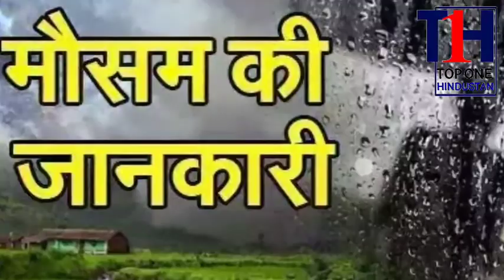30 मई 'मौसम समाचार' :- पूरे भारत मे होगा भयंकर बारिश | जानिए कहां कहां होगी बारिश | weather forecast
mausam khabar
30 मई को तूफान आएगा -: मौसम विभाग ।
देश भर में तूफान का कहर होंगा ।
मौसम विभाग ने जानलेवा तूफान बताया ।
देश मे भारी जनहानि होंगी ।
तूफान से लोगो मे दहशत ।
ओडिशा में तूफान देंगा दस्तक ।
12 राज्य तूफान की चपेट में होंगे ।
भीषण तबाही तूफान मचाएगा ।
कुदरत का कोहराम होंगा ।
मौसम विभाग ने कहा सतर्क रहो ।
देश भर में हाई अलर्ट ।
मौसम से खतरा : भयावह मौसम ।
तूफान से देश मे त्राहिमाम ।
मौसम विभाग की चेतावनी ।
देखिये

सावधान .

               मौसम विभाग का हाई अलर्ट । देश मे भयावह मौसम । 30 मई को तूफान आएगा । मौसम विभाग ने बताया तूफान से भयंकर खतरा । विशालकाय तूफान से भयावह मौसम होंगा । मौसम से खतरा, खतरनाक चेतावनी । देश भर में जानलेवा मौसम । भारी जनहानि देश मे होंगी । भारत मे जान माल का नुकसान ।

कुछ ही घण्टों में अम्फान तूफान दस्तक देंगा । कई इलाकों में तूफान कोहराम मचाएगा । कुदरत का कहर भारत मे ढहेगा । तूफान के आगोश में भारत आएगा ।
तूफान की खतरनाक तबाही ।
मौसम का अलर्ट ।

देश मे सावधान रहो !!
तूफान से बचो !!
मौसम से खतरा । मौसम ने बदली करवट, देश के कई हिस्सों में तूफान आएगा । मौसम विभाग ने लोगो को चेताया ।

जानिए तूफान कहाँ कहाँ आएगा ।
जानिए तबाही कहाँ कहाँ होंगी ।

               इन राज्यों में तूफान आएगा :- त्रिपुरा, पश्चिम बंगाल, छत्तीसगढ़, कर्नाटक, केरल, आंध्र प्रदेश व ओडिशा में तूफान अम्फान आएगा । 8 राज्यों में हाई अलर्ट ।

मौसम विभाग ने देश के इलाकों सतर्क रहने को कहा । देश मे अब तूफान आएगा । आज अम्फान तूफान की देश दस्तक ।
भारी तबाही ।

मौसम रिपोर्ट :- चक्रवाती तूफान (Cyclonic Storm) अम्फान (Amphan) तेजी से ओडिशा की ओर बढ़ रहा है। मौसम विभाग के अनुसार चक्रवाती तूफान अम्फान (Amphan) आज ओडिशा के 12 जिलों में कहर ढा सकता है। मौसम विभाग ने इसे लेकर अलर्ट जारी किया है। ओडिशा के तटवर्ती जिलों में प्रशासन को संभावित तूफान से बचाव के लिए तैयारियां करने के निर्देश दिए गए हैं। मौसम विभाग के अनुसार चक्रवाती तूफान अम्फान का असर 8 राज्यों में देखा जा सकता है।

                । धन्यवाद ।
                       । जय हिंद ।। जय भारत ।
                                            । वंदे मातरम ।

Tufan Riport

मौसम रिपोर्ट :-
देश के 8 से ज्यादा राज्यों में तेज हवाओं के साथ बारिश की संभावना है। मौसम वैज्ञानिकों का अनुमान है कि 30 मई को उत्तर प्रदेश, बिहार, झारखंड, मध्यप्रदेश, राजस्थान, जम्मू-कश्मीर, लद्दाख, हिमाचल प्रदेश, उत्तराखंड, पश्चिम बंगाल समेत कई राज्यों में बारिश और आंधी की संभावना है।

मौसम जानकारी

Mausam .
चेतावनी :- सावधान !!
भयंकर तूफान !!

भारतीय मौसम विभाग ने कहा कि देश के अलग-अलग हिस्सों में आंधी, तेज हवाओं और गर्जना के साथ बारिश हो रही है। मौसम विभाग ने चक्रवाती तूफान को लेकर बताया कि दक्षिणी अंडमान सागर के आसपास बंगाल की खाड़ी में कम दबाव का एक क्षेत्र बन रहा है, जो अगले 24 से 48 घंटे में एक डिप्रेशन में बदल जाएगा।

मौसम खबर

India Mausam Riport Today : 30 May Ko Desh Me Tufan Ayega Because Coming In India Storm And This Reason Upcoming Day Is Very Dangerous . And The IMD High Alert In India For Weather .